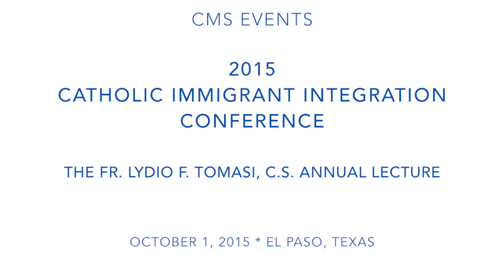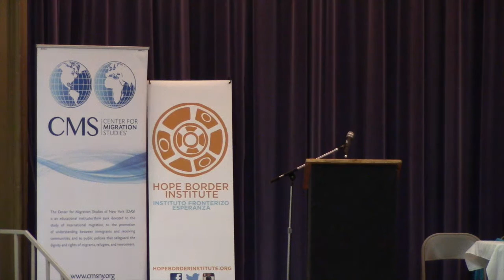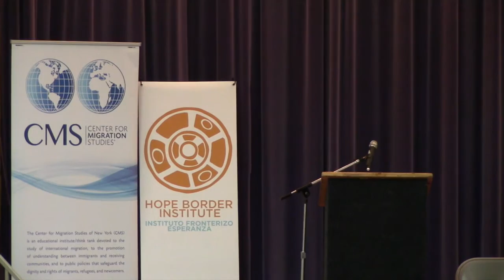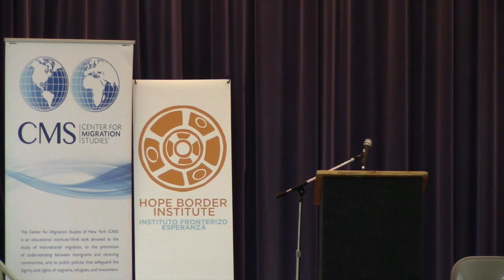Fr. Lydio F. Tomasi, C.S. Annual Lecture - Dr. Hosffman Ospino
The Center for Migration Studies of New York (CMS), Border Network for Human Rights (BNHR), Hope Border Institute, and the Catholic Campaign for Human Development (CCHD) hosted a special convening on the US-Mexico border in El Paso, Texas with the leaders of diverse Catholic institutions, scholars, service providers and immigrant communities.  The conference featured discussions on: innovative and successful programs within Catholic parishes; how Catholic institutions measure the impact of their work with immigrant communities; collaboration between faith-based institutions and scholars related to immigrant well-being, integration and empowerment; and efforts to construct a new narrative of the US-Mexico border.

In this video, Donald Kerwin, Executive Director for the Center for Migration Studies, welcomes attendees and introduces Professor Hosffman Ospino, Assistant Professor of Theology and Education and Director of Graduate Programs in Hispanic Ministry at Boston College, provides the first Fr. Lydio F. Tomasi, C.S. Annual Lecture.

Following Professor Ospino's lecture are addresses by:  Dylan Corbett, Executive Director for Hope Border Institute; Most Rev. Mark J. Seitz, Bishop of El Paso; Most Rev. Jose Guadalupe Torres Campos, Bishop of Ciudad Juarez; and Most Rev. Oscar Cantu, Bishop of Las Cruces.

For more information on the 2015 Catholic Immigrant Integration Conference,